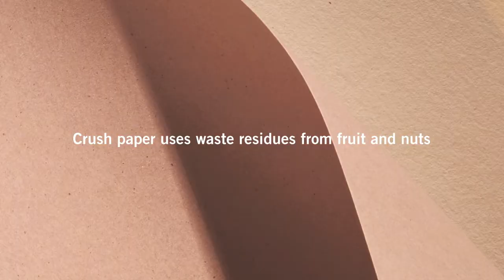CRUSH | Favini 02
Realizzata grazie a un lavoro di ricerca e sviluppo durato più di 12 mesi, la carta Crush è dotata di caratteristiche uniche e innovative in termini di ecosostenibilità ed estetica. È realizzata attraverso un processo produttivo protetto da brevetto europeo che prevede il riutilizzo di scarti di lavorazioni agro-industriali che sostituiscono fino al 15% della cellulosa proveniente dagli alberi. Il risultato di questo procedimento è una carta completamente naturale che si comporta come una carta  usomano. I materiali utilizzati -- residui di agrumi, kiwi, mais, caffè, olive, nocciole e mandorle -- sono comunemente impiegati come integratori in zootecnia, combustibili per la produzione di energia o eliminati in discarica. L'introduzione di queste materie derivate conferisce inoltre alla carta particolari caratteristiche visive e tattili: la trama  della superficie e il colore risultano differenti secondo il tipo di materia immessa nel ciclo di lavorazione. Certificata OGM free, la carta contiene, oltre al materiale agro-industriale di riuso, il 30% di carta riciclata post consumo e viene realizzata impiegando il 100% di energia autoprodotta derivante da idroelettrico. Le peculiarità delle carte Crush e del loro processo produttivo sono illustrate da un dinamico booklet, opera del fotografo Bruce Head.

NOME
CRUSH

TIPOLOGIA
GAMMA DI CARTE ECOLOGICHE.

AZIENDA
FAVINI

DESIGNER
MARKETING + RICERCA E SVILUPPO FAVINI

MATERIALI
SCARTI AGRO-INDUSTRIALI DI KIWI, CAFFÈ, NOCCIOLA, MANDORLA, MAIS, AGRUMI, OLIVE IN SOSTITUZIONE DI CELLULOSA DI ALBERO 15%. CELLULOSA RICICLATA POST CONSUMO 30%. CELLULOSA VERGINE CERTIFICATA FSC® 55%.

TECNICHE DI STAMPA
OFFSET.

GRAMMATURE
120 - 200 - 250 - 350 G

BREVETTO
IL PRODOTTO E IL PROCESSO SONO PROTETTI DA BREVETTO EUROPEO.

CERTIFICAZIONI AMBIENTALI
FSC®, IN CORSO CERTIFICAZIONE LCA E CARBONFOOTPRINT CON DNV, 100% ENERGIA VERDE.